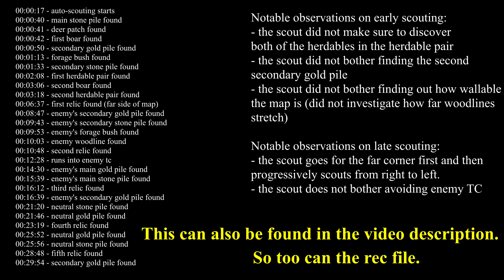Mini-map timelapse: auto-scouting on tiny Arabia (AoE2DE)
Note that these times are only of this specific iteration and will surely vary depending on map variation.

Game timeline
00:00:17 - auto-scouting starts
00:00:40 - main stone pile found
00:00:41 - deer patch found
00:00:42 - first boar found
00:00:50 - secondary gold pile found
00:01:13 - forage bush found
00:01:33 - secondary stone pile found
00:02:08 - first herdable pair found
00:03:06 - second boar found
00:03:18 - second herdable pair found
00:06:37 - first relic found (far side of map)
00:08:47 - enemy's secondary gold pile found
00:09:43 - enemy's secondary stone pile found
00:09:53 - enemy's forage bush found
00:10:03 - enemy woodline found
00:10:48 - second relic found
00:12:28 - runs into enemy tc
00:14:30 - enemy's main gold pile found
00:15:39 - enemy's main stone pile found
00:16:12 - third relic found
00:16:39 - enemy's secondary gold pile found
00:21:20 - neutral stone pile found
00:21:46 - neutral gold pile found
00:23:19 - fourth relic found
00:25:52 - neutral gold pile found
00:25:56 - neutral stone pile found
00:28:48 - fifth relic found
00:29:54 - secondary gold pile found

Notable observations on early scouting:
- the scout did not make sure to discover
both of the herdables in the herdable pair
- the scout did not bother finding the second
secondary gold pile
- the scout did not bother finding out how wallable
the map is (did not investigate how far woodlines
stretch)

Notable observations on late scouting:
- the scout goes for the far corner first and then
progressively scouts from right to left.
- the scout does not bother avoiding enemy TC

Rec file (view it while you can, after next update it'll surely be unwatchable!):